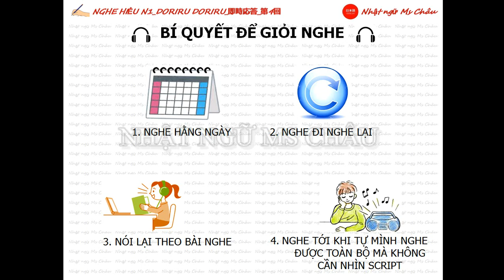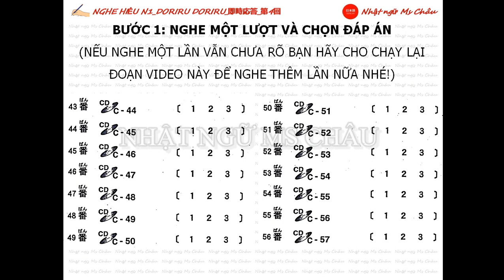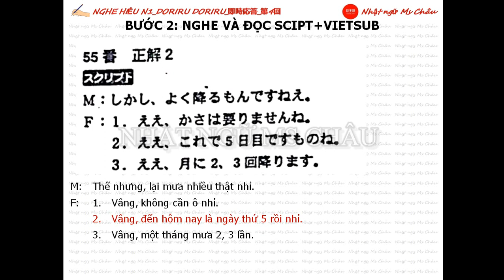即時応答＿第4回_N1 NGHE HIỂU 04